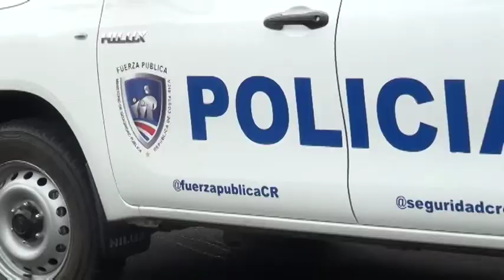Fuerza Pública capturó a siete personas en la región Brunca sur en menos de 24 horas